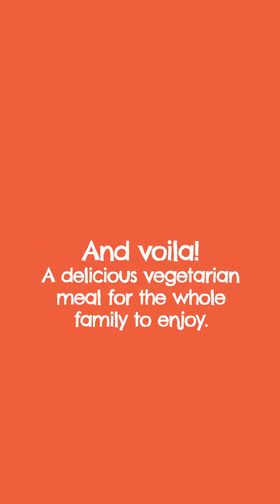Vegetarian Fried Rice Recipe | Easy Family Dinner Recipe | Recipes for Kids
Give this easy vegetarian fried rice a try - a great recipe for the whole family to enjoy! It's nice and simple, suitable for everyone, and includes loads of veggies for kids and adults to stay healthy.

*The Cooking Club recommends children are supervised by a responsible adult at all times*

Join The Cooking Club - online video cook-a-long classes for aspiring young chefs. The classes make learning to cook fun and easy, and teach valuable life skills.